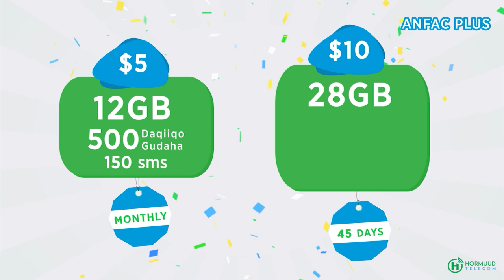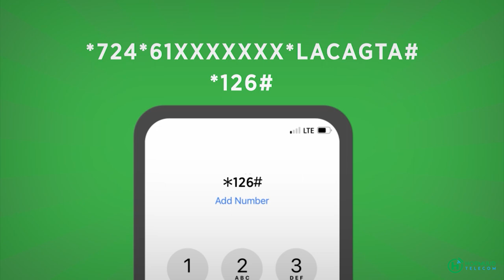Ikraan cabdulahi"Aniga qofkii ugu horeyay ee isoo waca waxa uu ii shegay bilaal in uu Dhintay"